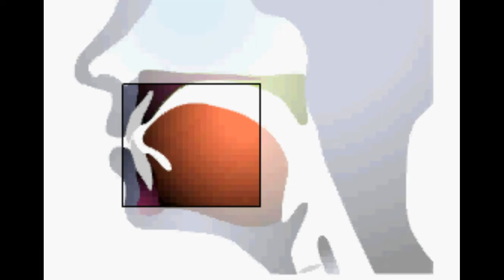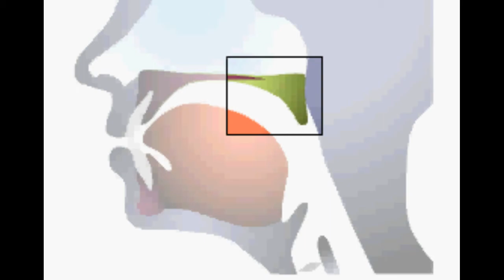英語の発音 /z/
英語の発音　/z/ bays lies tease